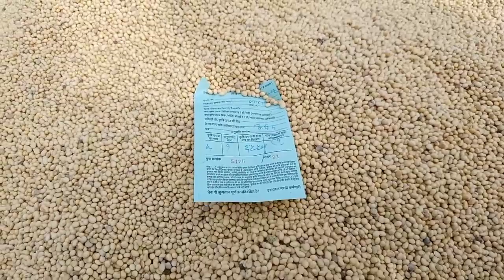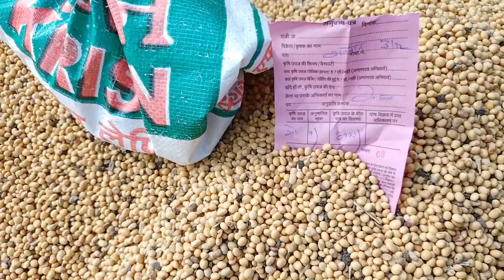नई सोयाबीन का भाव आज का 3 दिसंबर 2021 पिपलिया मंडी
Soybean Report
 Soybean Mandi Bhav
सोयाबीन कृषि बाजार तेजी मंदी की रिपोर्ट
Soybean future
Soyabeen me sunami teji aakhir kyu
Soyabean bhav
Dailly mandi bhav
Soyabean today mandi bhav
Nayi sijan par soyabean ka bhav
krishi bajar bhav
Neemuch mandi bhav soyabeen

  Manish dhakad
 garlic  bhav Mandsaur mandi
JAGO KISAN
Mp tak